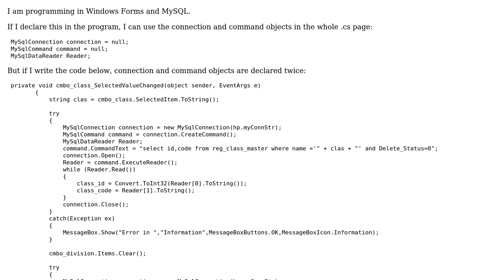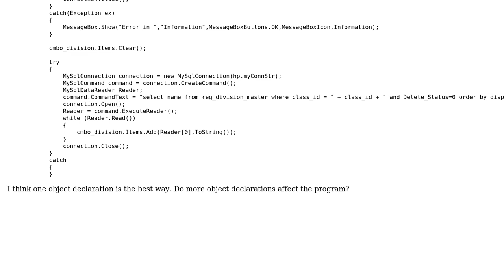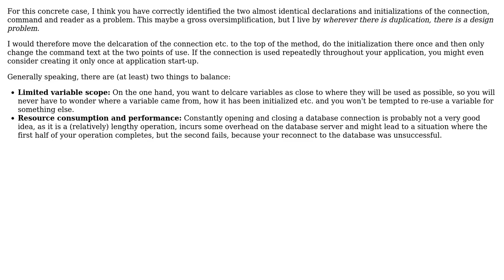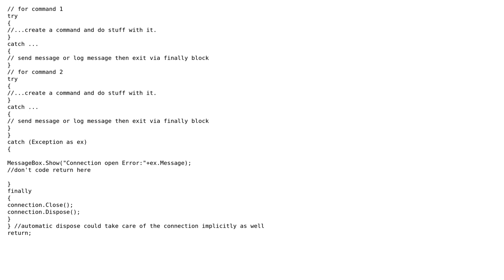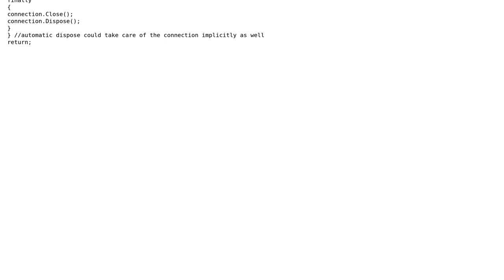Software Engineering: Do more object declarations affect the program? (4 Solutions!!)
Software Engineering: Do more object declarations affect the program?

With thanks & praise to God, and with thanks to the many people who have made this project possible! | Content (except music & images) licensed under CC BY-SA | Music | Images & others | With thanks to user Sagotharan user Rohan Singh user PersonalNexus user NoChance user Jim G. user Boris Yankov and the Stack Exchange Network Trademarks are property of their respective owners. You are responsible for your own actions.